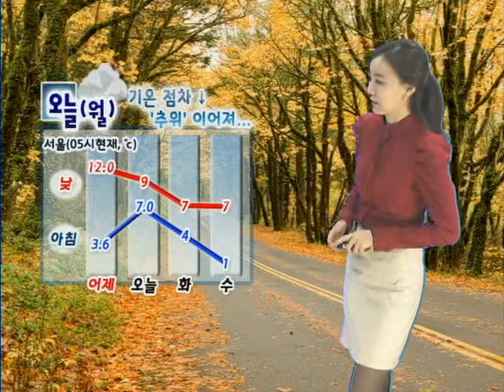[날씨정보 11월 12일 05시 발표] 오늘(월) 중부, 대체로 흐리고 한두차례 비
▷ 오늘(월) 중부, 대체로 흐리고 한두차례 비 ‧ 강원산간 일부, 눈 내릴 가능성
  ... 해안지역 강한 바람, 그 밖의 내륙 강한 바람
  ... 남부내륙, 낮) 산발적 빗방울 가능성

▷ 내일(화) 전국 대체로 흐림
  ... 중부‧호남‧제주도, 가끔 비 (낮부터 점차 갬)
  ... 경북북서내륙, 오후 한때 비 조금 올 가능성